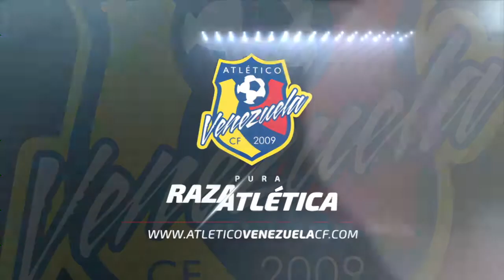RESUMEN | Atlético Venezuela CF 1 - 1 Aragua FC (J9 - Clausura 2019)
Resumen del partido entre Atlético Venezuela CF Vs. Aragua FC, encuentro disputado en el estadio Hermanos Ghersi Páez de Maracay Edo. Aragua correspondiente a la jornada 9 del Torneo Clausura 2019 de la Liga FUTVE.